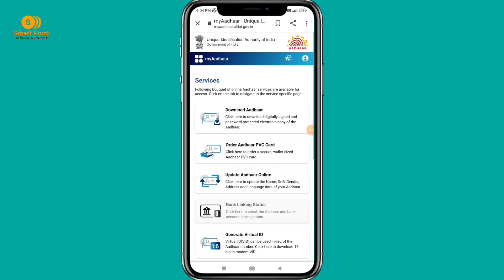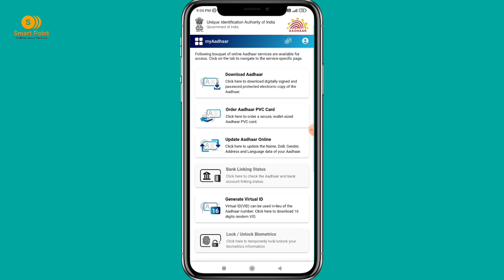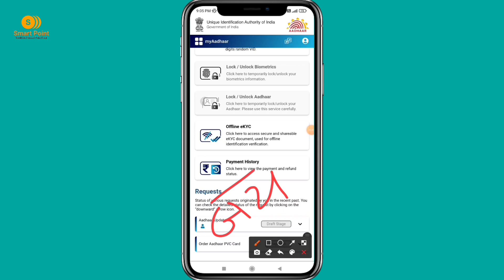Aadhar Card New Portal // Change D.O.B, Address, Name Online // Aadhar card me address kaise badle